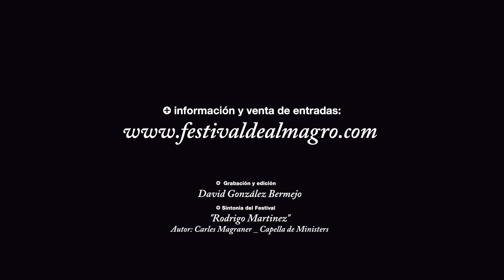🎭ALMAGRO EN 42 SEGUNDOS- 12 JULIO 🎭Almagro42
'El mundo iluminado, y yo despierta'

Grabación y Edición: David González Bermejo